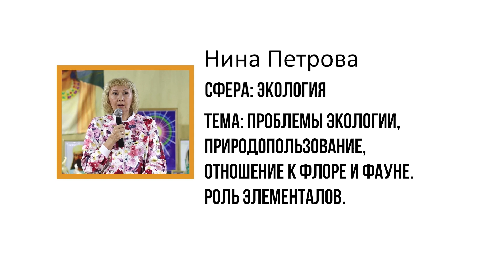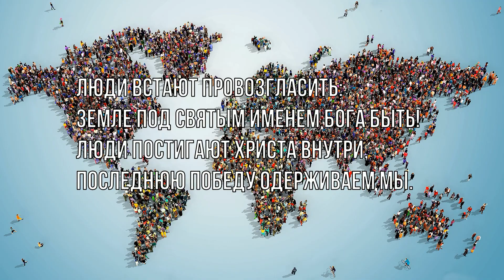Проблемы экологии, природопользование, отношение к флоре и фауне. Роль элементалов. Нина Петрова.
Глядя на существующее положение дел на планете Земля, мы приходим к пониманию, что цивилизация сегодня должна быть построена на новом основании – основании Сознания Христа. Ведь ныне живущий Христос не оторван, не отделён от жизни, как многие думают. Он часть этой жизни. Более того, у него есть своё вИдение по каждому аспекту жизни на нашей планете Земля. А если это так, то люди должны иметь ориентир: как видит Христос современную жизнь. Как он видит положение дел в политике и в экономике, в образовании и в воспитании детей, в медицине и в вооружённых силах, в средствах массовой информации, в культуре и в просвещении, в экологии и в целом в обществе. Люди должны познакомиться с его вИдением, с его позицией, чтобы иметь выбор того, за кем следовать: за падшими существами, которые генерируют нисходящую спираль, сеют хаос и тьму, или за Христом, который есть Свет этому миру.
Итак, мы приглашаем вас ознакомиться с позицией Христа, взглядом Христа, приглашаем поразмышлять и сделать свой выбор.

Это первое видео в сфере "Экология"